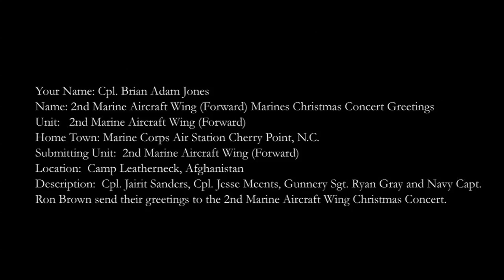Christmas Concert Greetings from: Cpls. Sanders and Meents, GySgt. Gray and Navy Capt. Brown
Cpls. Jairit Sanders and Jesse Meents, Gunnery Sgt. Ryan Gray and Navy Capt. Chaplain Ron Brown send Christmas greetings to the 2nd Marine Aircraft Wing Band Christmas Concert.